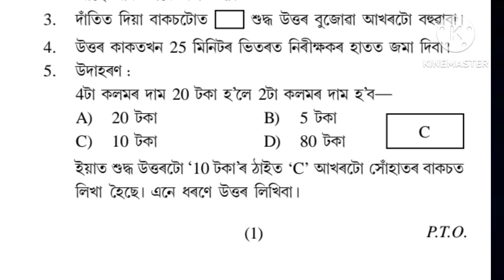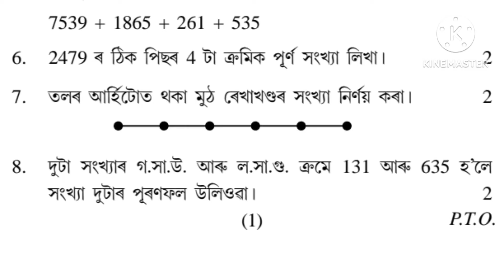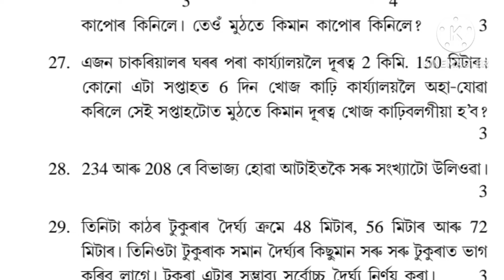Maths Class-6 || Maths Question Paper || Half yearly exam,2022-23 || Assam Jatiya Bidyalaya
🌟 Unlock the Secrets to Success in Class 6 Maths! 📚✨ In this exciting video, we walk you through the essential topics covered in the Half Yearly Exam for the 2022-23 academic year at Assam Jatiya Bidyalaya. Perfect for students seeking revision and parents wanting to support their child’s learning, we’ll break down key concepts with engaging examples and helpful tips. From fractions to geometry, we’ve got you covered! Let’s ace those exams together! 💪✏️